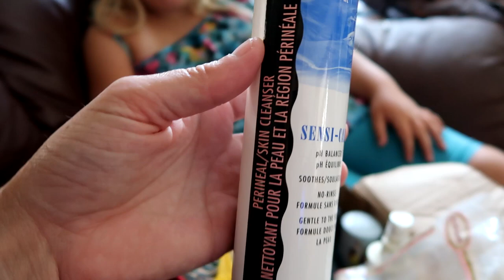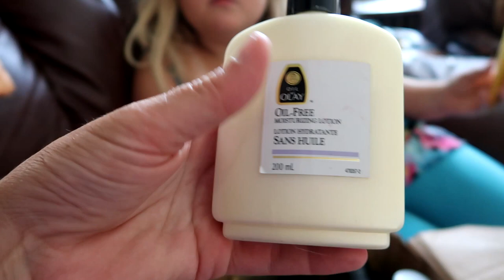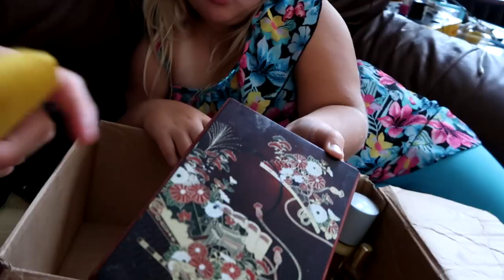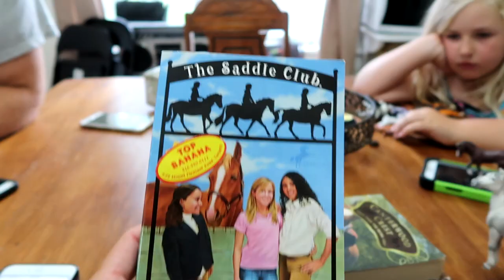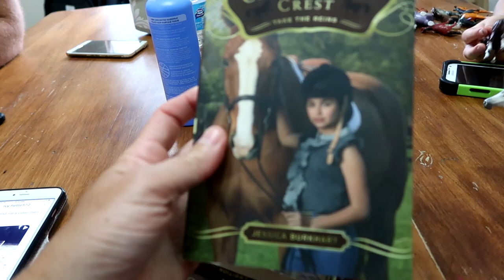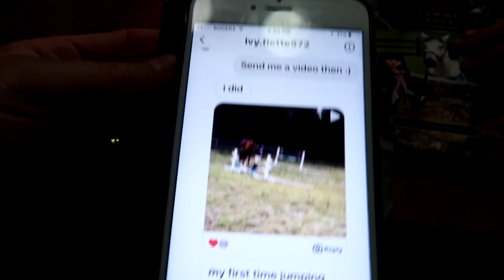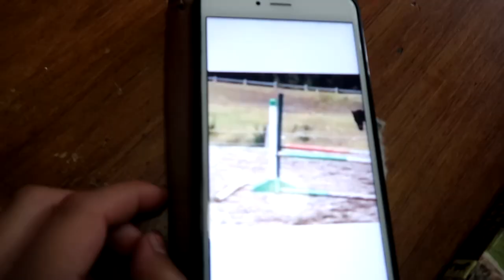SHOPPING FOR A HORSE BARN! Day 223 (08/12/17)